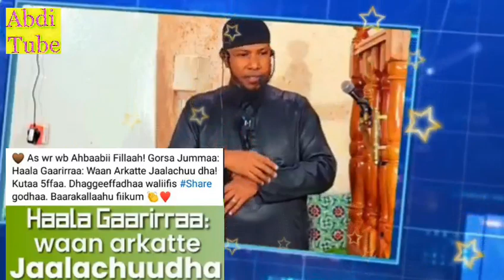Ustaz Hakim Hassen Gorsa Haala Gaarirraa Wan arkate Jalachudha Kuta 5ffaa Qalbiidhan Dhagefadha Haye